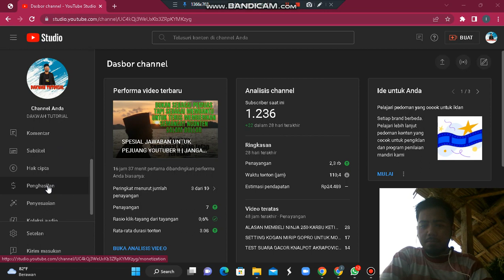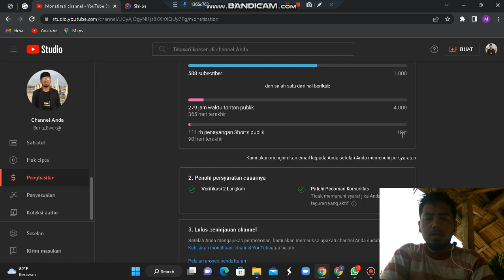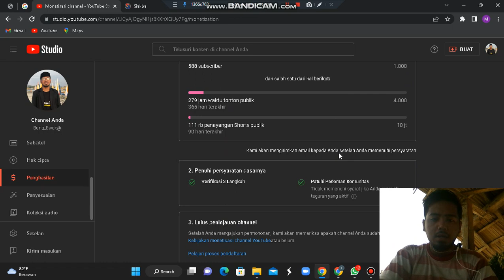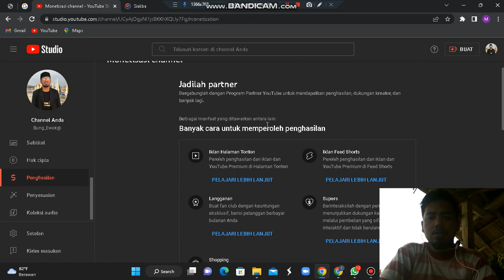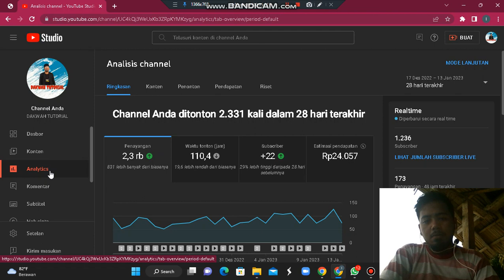JANGAN SEDIH PARA YOUTUBER || TERUS UPLOAD VIDEO SHORTS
video shorts bisa beruntung jika kita benar dan tidak salah.